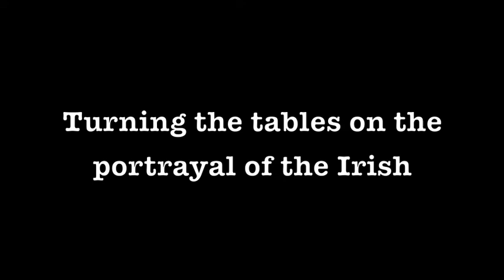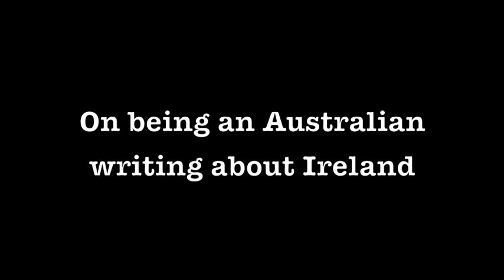Rosemary McLoughlin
Rosemary McLoughlin is an established painter and first-time author who lives in Dublin. Her debut novel, Tyringham Park, is published by Poolbeg Press in Ireland and will be published by Penguin in the UK in February 2013.
In this interview she talks about her approach to writing and painting. The images are all her own work.